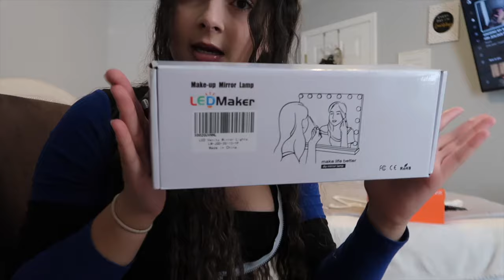vlog: RUNNING ERRANDS / NEW SHOES, DIY mirror, appointment and more ‼️💗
Xoxo: Yesenia💖
Socials